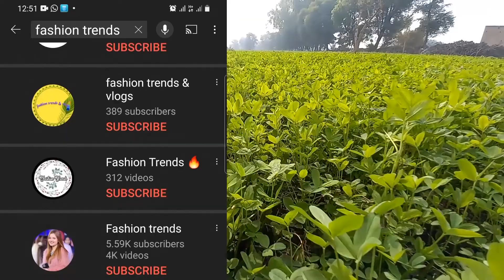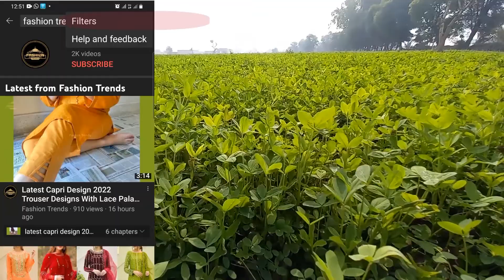why my channel isn't showing on youtube urdu| hindi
Why my channel is not on first page

When I search my channel on YouTube it doesn't show my channel